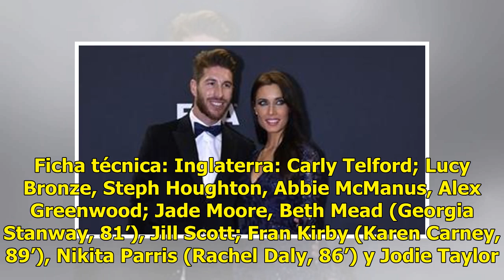Inglaterra se mete en octavos con una sufrida victoria ante Argentina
Inglaterra se metió en octavos de final del Campeonato del Mundo de fútbol femenino, que se disputa en Francia, al batir por 1-0 a Argentina, gracias a un solitario tanto de Jodie Taylor, en su segundo compromiso del Grupo D.Argentina, con su apuesta por la lucha y la entrega, a punto estuvo de resc...